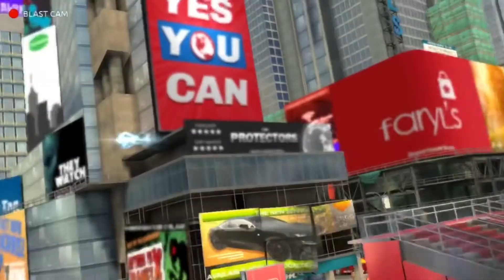Men In Black : Galaxy defenders - Gameplay || iOS and ANDROID || LORTAN & NARTAKK || Part 3.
New for 2020 shooting games, the official Men in Black FPS mobile game! You can now take on aliens in the world of Men in Black! Join players across the world and save the planet from destruction. Criminal aliens have invaded and it’s up to you, a MiB agent to take them down. Choose your weapon and get out into the world, duty calls.

Sniping games to challenge you!